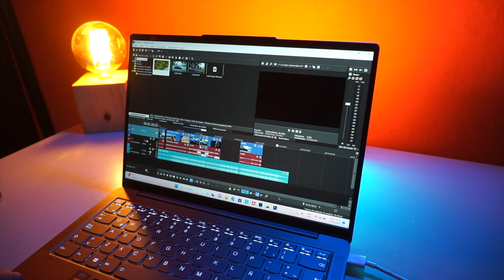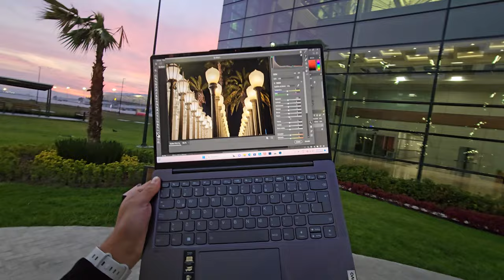LENOVO YOGA SLIM 6i | Súper ligera y potente